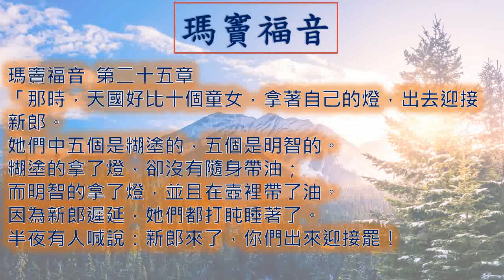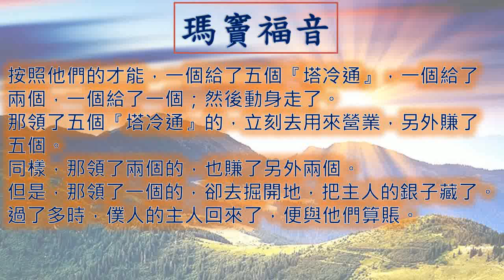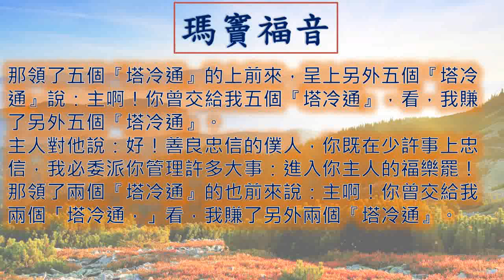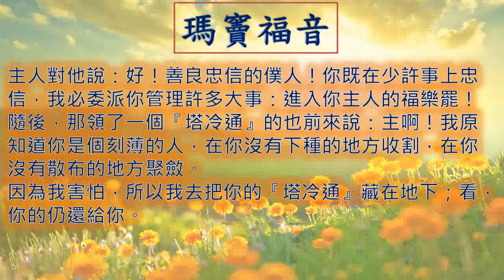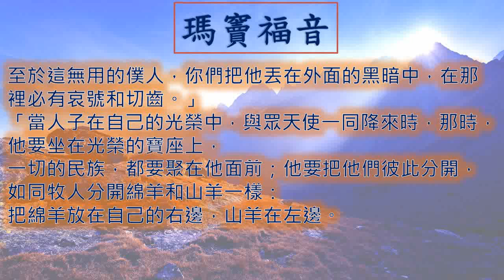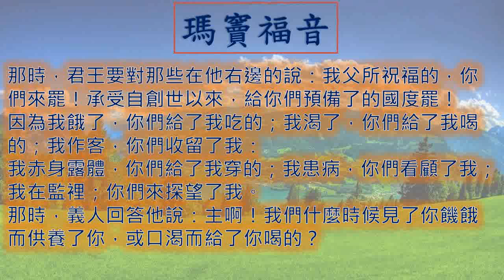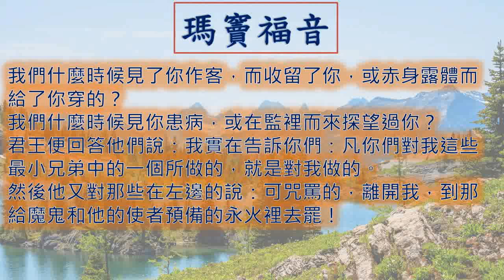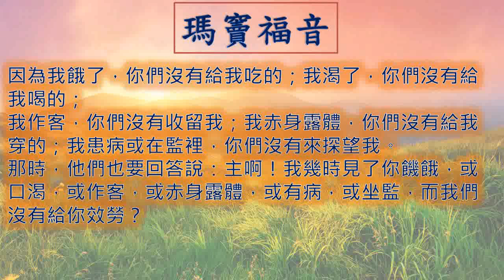瑪竇福音25章 Matthew 一日一章聖經 47 Matthew25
廣東話 粵語 瑪竇福音 第 二十五 章 Matthew Chapter25""

瑪竇福音  第二十五章
00:00​​​​ 引子
00:14 1-6節
00:55 7-10節
01:34 11-14節
02:07 15-19節
02:49 20-22節
03:36 23-25節
04:21 26-29節
05:08 30-33節
05:49 34-37節
06:42 38-41節
07:26 42-44節
08:06 45-46節
08:35 結語
08:47 點選其他聖經篇章

「那時，天國好比十個童女，拿著自己的燈，出去迎接新郎。
她們中五個是糊塗的，五個是明智的。
糊塗的拿了燈，卻沒有隨身帶油；
而明智的拿了燈，並且在壺裡帶了油。
因為新郎遲延，她們都打盹睡著了。
半夜有人喊說：新郎來了，你們出來迎接罷！
那些童女遂都起來，裝備她們的燈。
糊塗的對明智的說：把你們的油，分些給我們罷！因為我們的燈快要滅了！
明智的答說：怕為我們和你們都不夠，更好你們到賣油的那裡去，為自己買罷！
她們去買的時候，新郎到了；那準備好了的，就同他進去，共赴婚宴；門遂關上了。
末後，其餘的童女也來了，說：主啊！主啊！給我們開門罷！
他卻答說：我實在告訴你們：我不認識你們。
所以，你們該醒寤，因為你們不知道那日子，也不知道那時辰。」
「天國又如一個要遠行的人，將自己的僕人叫來，把財產托付給他們：
按照他們的才能，一個給了五個『塔冷通』，一個給了兩個，一個給了一個；然後動身走了。
那領了五個『塔冷通』的，立刻去用來營業，另外賺了五個。
同樣，那領了兩個的，也賺了另外兩個。
但是，那領了一個的，卻去掘開地，把主人的銀子藏了。
過了多時，僕人的主人回來了，便與他們算賬。
那領了五個『塔冷通』的上前來，呈上另外五個『塔冷通』說：主啊！你曾交給我五個『塔冷通』，看，我賺了另外五個『塔冷通』。
主人對他說：好！善良忠信的僕人，你既在少許事上忠信，我必委派你管理許多大事：進入你主人的福樂罷！
那領了兩個『塔冷通』的也前來說：主啊！你曾交給我兩個「塔冷通，」看，我賺了另外兩個『塔冷通』。
隨後，那領了一個『塔冷通』的也前來說：主啊！我原知道你是個刻薄的人，在你沒有下種的地方收割，在你沒有散布的地方聚斂。
因為我害怕，所以我去把你的『塔冷通』藏在地下；看，你的仍還給你。
主人回答說：可惡懶惰的僕人！你既知道：我在沒有下種的地方收割，在沒有散布的地方聚斂；
那麼，你就該把我的銀子，交給錢莊裡的人，待我回來時，把我連本帶利取回。
所以，你們把這個『塔冷通』從他手中奪過來，給那有了十個『塔冷通』的，
因為凡是有的，還要給他，叫他富裕；那沒有的，連他所有的，也要由他手中奪去。
至於這無用的僕人，你們把他丟在外面的黑暗中，在那裡必有哀號和切齒。」
「當人子在自己的光榮中，與眾天使一同降來時，那時，他要坐在光榮的寶座上，
一切的民族，都要聚在他面前；他要把他們彼此分開，如同牧人分開綿羊和山羊一樣：
把綿羊放在自己的右邊，山羊在左邊。
那時，君王要對那些在他右邊的說：我父所祝福的，你們來罷！承受自創世以來，給你們預備了的國度罷！
因為我餓了，你們給了我吃的；我渴了，你們給了我喝的；我作客，你們收留了我：
我赤身露體，你們給了我穿的；我患病，你們看顧了我；我在監裡；你們來探望了我。
那時，義人回答他說：主啊！我們什麼時候見了你饑餓而供養了你，或口渴而給了你喝的？
我們什麼時候見了你作客，而收留了你，或赤身露體而給了你穿的？
我們什麼時候見你患病，或在監裡而來探望過你？
君王便回答他們說：我實在告訴你們：凡你們對我這些最小兄弟中的一個所做的，就是對我做的。
然後他又對那些在左邊的說：可咒罵的，離開我，到那給魔鬼和他的使者預備的永火裡去罷！
因為我餓了，你們沒有給我吃的；我渴了，你們沒有給我喝的；
我作客，你們沒有收留我；我赤身露體，你們沒有給我穿的；我患病或在監裡，你們沒有來探望我。
那時，他們也要回答說：主啊！我幾時見了你饑餓，或口渴，或作客，或赤身露體，或有病，或坐監，而我們沒有給你效勞？
那時，君王回答他們說：我實在告訴你們：凡你們沒有給這些最小中的一個做的，便是沒有給我做。
這些人要進入永罰，而那些義人卻要進入永生。」